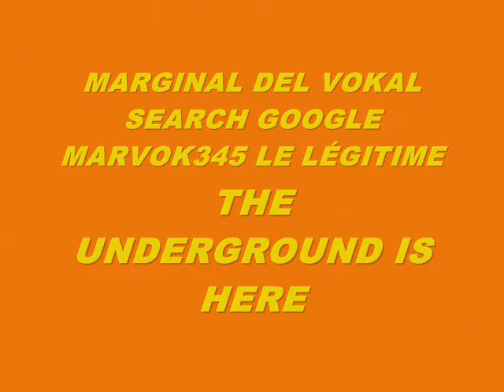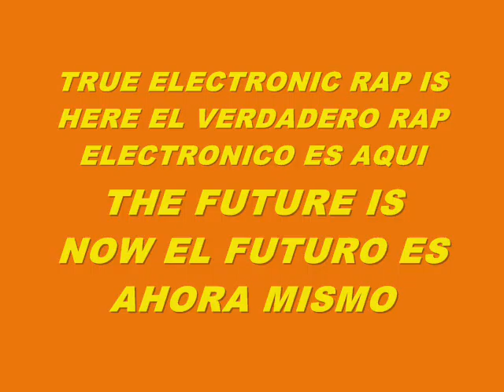MUSIC 5398-SUPER WEIGHT-PRODUCED IN MY PLAYSTATION 2 MARVOK345